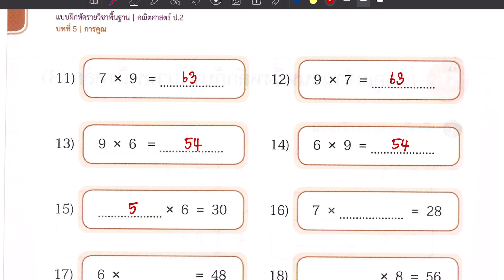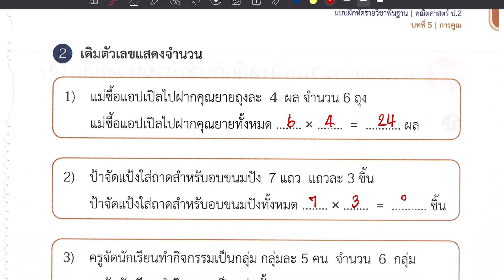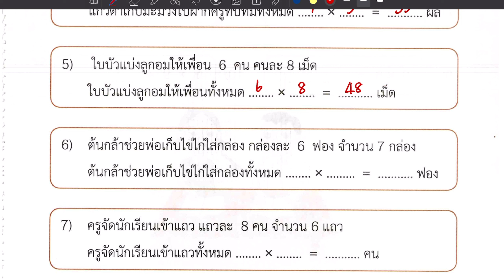เฉลยแบบฝึกหัดคณิตศาสตร์ ป.2 เล่ม 1 แบบฝึกหัด 5.6